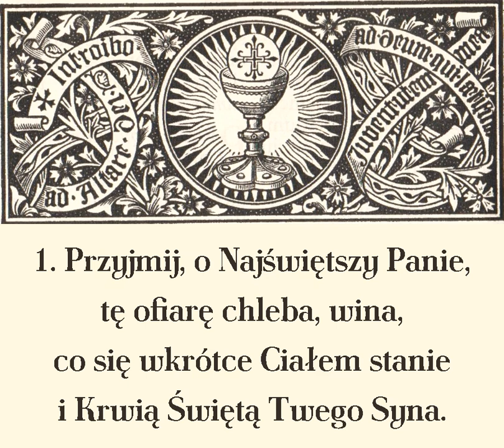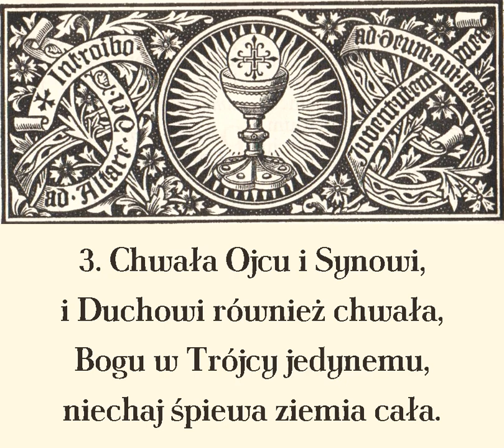Przyjmij o Najświętszy Panie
Pieśń na przygotowanie darów

00:00 → 1. zwrotka
00:25 → 2. zwrotka
00:50 → 3. zwrotka